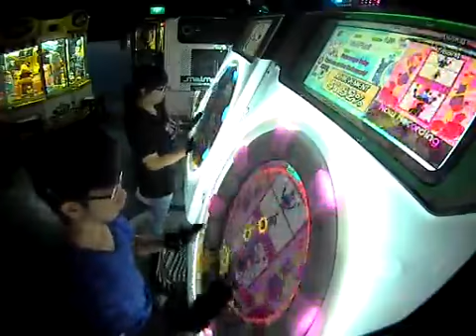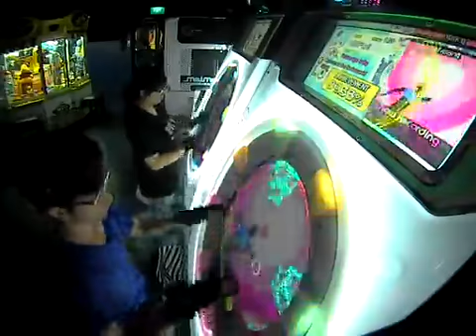Orpheus in the Underworld / 天国と地獄 Expert 99 98%